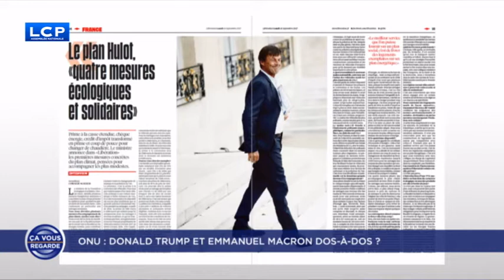Le Mouvement de la Paix dans "Ca vous regarde"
Le Mouvement de la Paix était invité comme Grand Témoin dans l'émission "Ca vous regarde" du 18 septembre 2017 sur La Chaîne parlementaire (LCP)